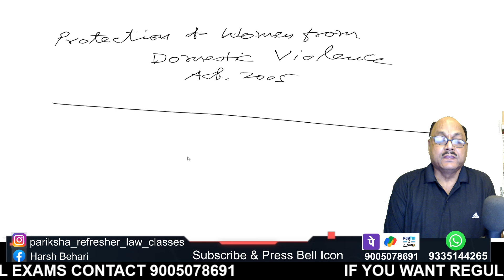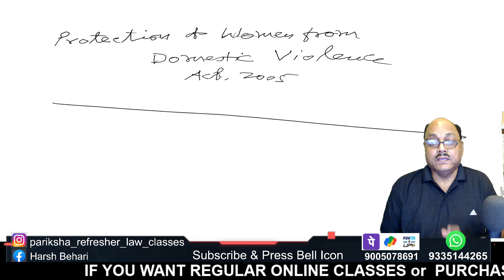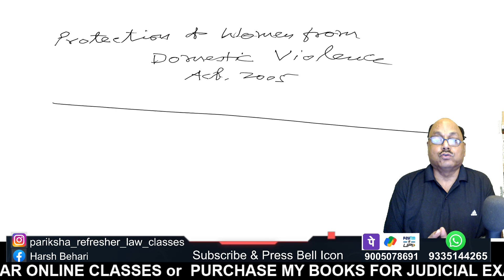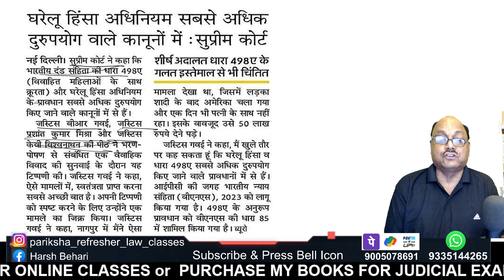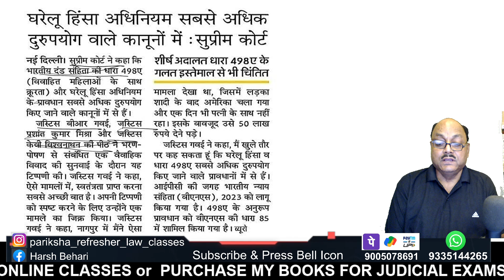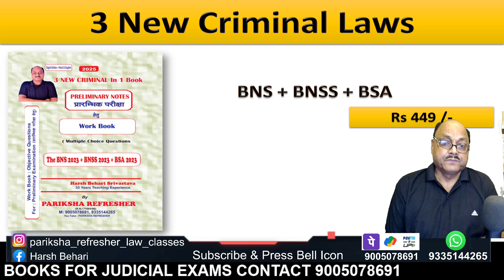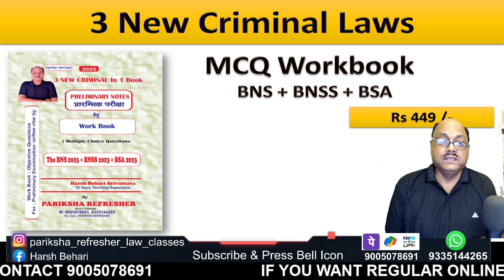SC की बड़ी चेतावनी ⚠️ - Domestic Violence Act सबसे ज्यादा Misused Law | कैसे बचे ? Pariksha Refresher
In this video you will get to know about Supreme Court की बड़ी चेतावनी ⚠️ - Domestic Violence Act सबसे ज्यादा Misused Law | Pariksha Refresher By Harsh Behari Srivastava Sir who has 33 years of teaching experience.

Supreme Court की बड़ी चेतावनी ⚠️ - Domestic Violence Act सबसे ज्यादा Misused Law | Pariksha Refresher

-APO
-HJS
-Law Coaching
-Class 11 or 12 legal studies
-Clat (legal)